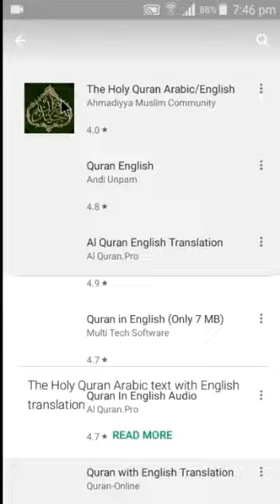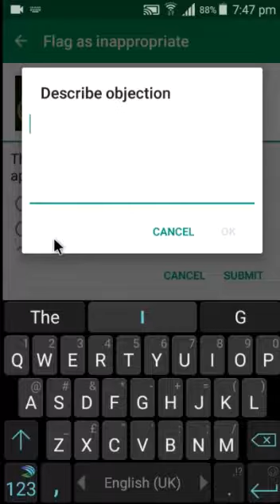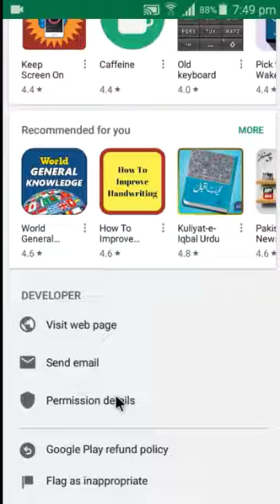Ahmadiyya community ka ak ghanona kam | english translation main Quran Majeed App play Store par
tmam doston say request hay k ak bar pori video zaror dakhin